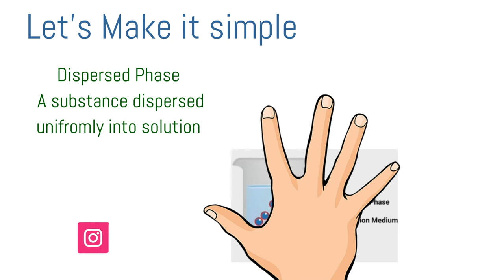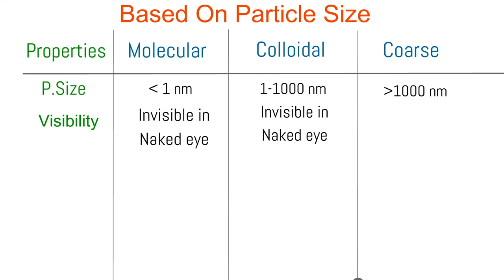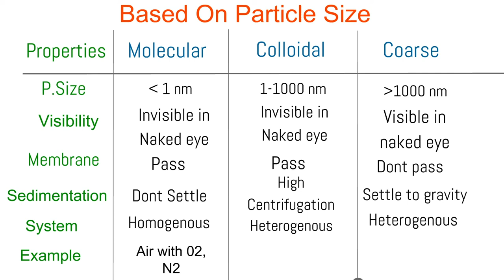Dispersion System | Physical Pharmaceutics | GPAT Lectures | Pharmaclysta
Dispersion System,
Colloidal Dispersion
Molecular Dispersion
Coarse Dispersion
Introduction to dispersed system
physical pharmaceutics
pharmaceutics
GPAT dispersion system
GPAT Lectures
Pharmaceutics Revision
GPAT 2022 Lectures on Pharmaceutics